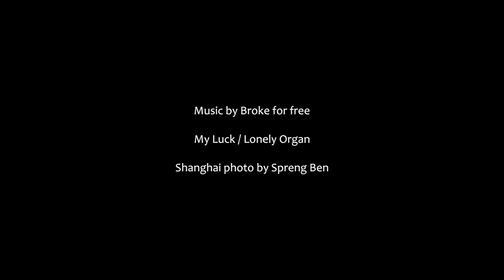Lu Xinjian - City DNA IV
Meet Shanghai's rising art star, Lu Xinjian, as we explore his popular City DNA series, running at Hua Gallery until October 20th, 2014.